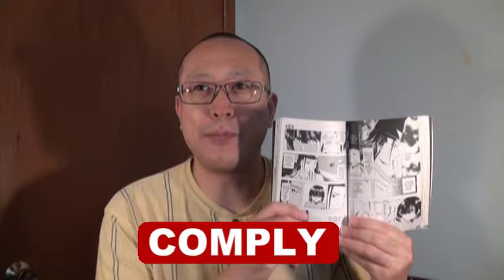ヒカルの英語682 ヒカルの碁英語版1巻の91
ヒカルの碁英語版1巻（コミックス）の中から、使える英語を厳選しました。
139ページ
WELL THEN, I'LL JUST HAVE TO COMPLY...

日本語版のヒカルの碁では、『ならばそれもよかろう』です。

COMPLYは、応じる、従うという意味の動詞です。
名詞形は、COMPLIANCEです。遵守、従順という意味です。
また、企業コンプライアンスという言葉もあります。
企業コンプライアンスは、企業の法令/内規の遵守という意味です。

塔矢アキラは、進藤ヒカルと囲碁サロンにて、囲碁を一局打っています。
藤原佐為「次の一手、ここでコスムのは、やや温いかもしれない。するとハサミの方がアシが速いか...
私のコスム手を待っているのか？ならばそれもよかろう。」